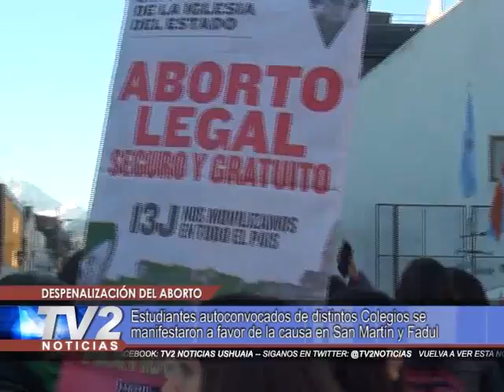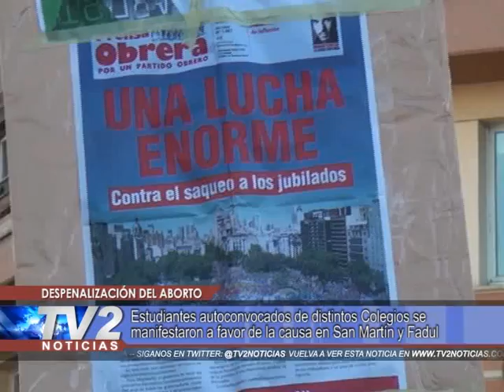Despenalización del aborto | Salud | 13/06/18 - TV2 Noticias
Estudiantes autoconvocados de distintos Colegios se manifestaron a favor de la causa en San Martín y Fadul